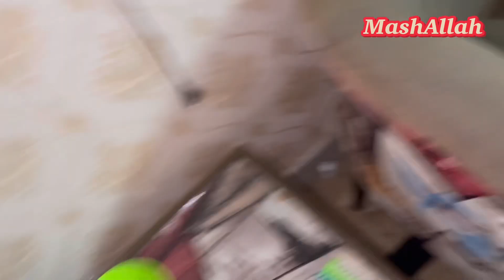Sofa Cleaning at home🧽|| Ghar mein sofa saf krny k tarika ||Friday Routine☺️||Misbah sheikh vlogs